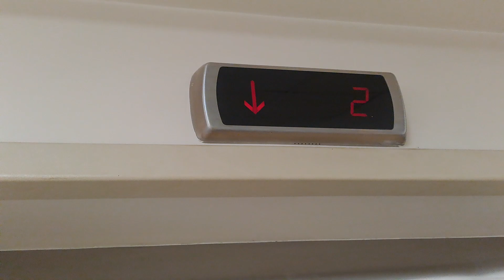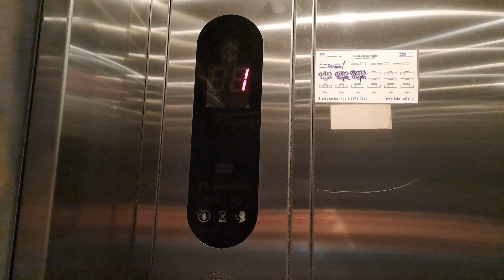Rare!!! Kone Passenger Elevator at Alemana Clinic in Valdivia, Chile (Near to Hospitalized Rooms)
Brand: Kone
Model: Monospace
Year Installed: 2012
Ride Path: 1 (Up to) 2 (Down to) -1 (Up to) 1
Capacity: 12 People, 900 KG
Chimes: Yes
Voiceover: No
History: Original